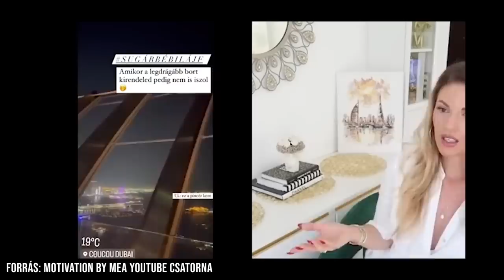ILYEN LÉTEZIK? K*rválkodni TANÍT a DUBAJOS csaj | Be ne érd egy Balenciagaval!